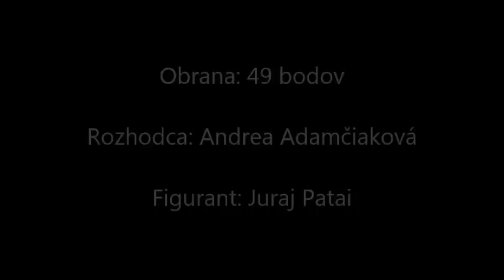Black Ziva dog Family pretek ZM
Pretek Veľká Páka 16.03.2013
B: 42
C: 49-najlepšia obrana